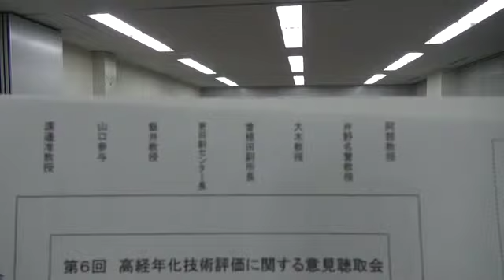120207 第6回高経年化技術評価に関する意見聴取会